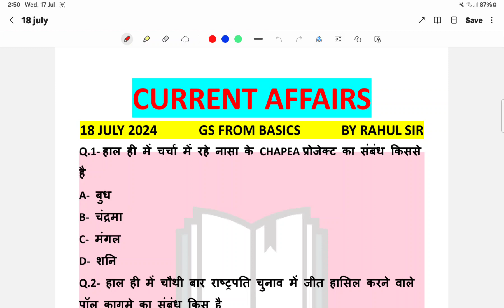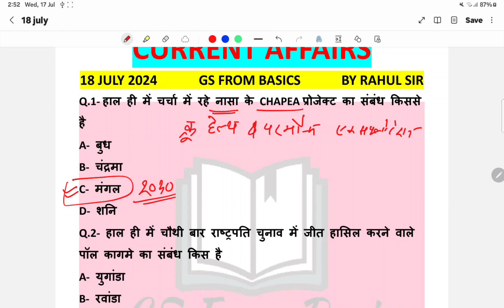18 JULY 2024 | 2024 Current Affairs | Daily Current Affairs | Current Affairs In Hindi